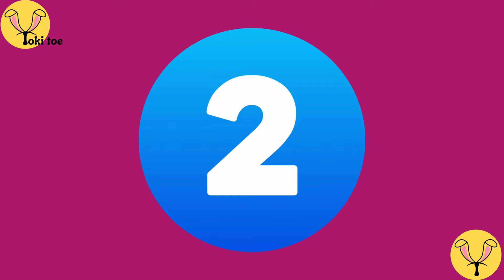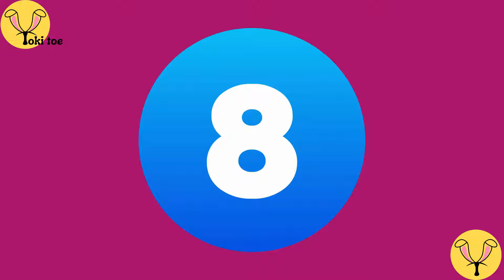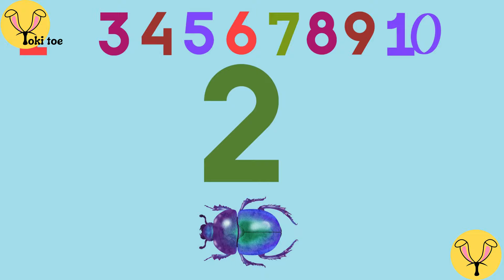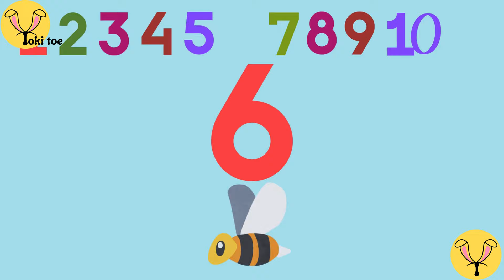ABC for kids/ A to Z on the sea/ phonics song/ Alphabet song/ learn the shape for kids/number song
interesting song on ABC